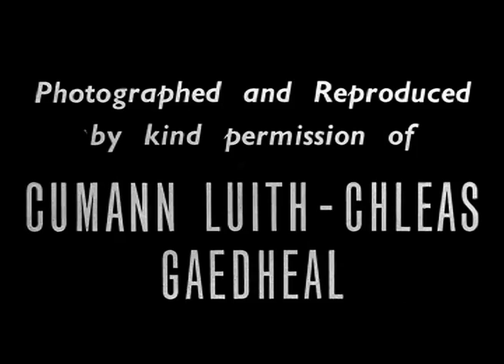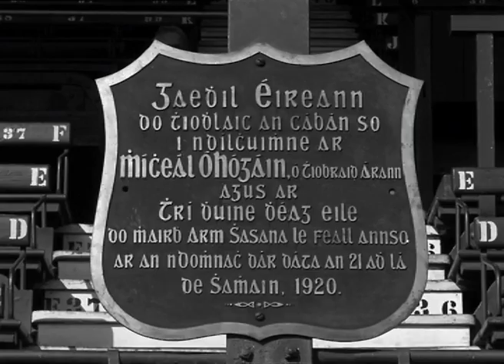Football Final 1957 from 'GAA Gold'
This 2 DVD set includes rare footage from the golden age of Gaelic Games. Hurling fans will enjoy watching some of the greatest players ever to lift a camán, including Christy Ring, Eddie Keher and the Rackard brothers.

Football fans will thrill to see the last All-Ireland victories of Cavan, Mayo and Louth, alongside the famous wins of Dublin, Galway, Kerry and Meath in the 1950s, and the inclusion of the rarely seen 1947 football match between Cavan and Kerry at the New York Polo Grounds.